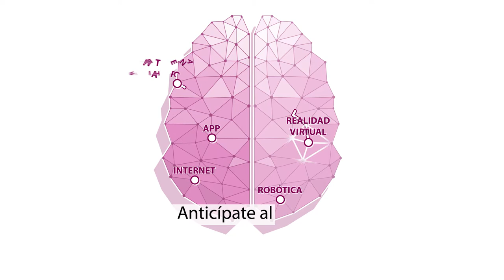Nuevo Grado en Tecnologías Interactivas - Elon Musk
Las tecnologías interactivas son sistemas tecnológicos que interaccionan con los cinco sentidos del ser humano y con su entorno (naturaleza, hogar, ciudad, trabajo...). Son el conjunto de las tecnologías hardware y aplicaciones software necesarias para que esta interactividad se produzca. Algunos ejemplos son los videojuegos, la domótica, los entornos de realidad aumentada, las aplicaciones para smart cities o el internet de las cosas.

El objetivo de este grado es formar profesionales con las habilidades y los conocimientos prácticos que permitan "concebir, diseñar, desarrollar y operar" sistemas y aplicaciones interactivas en diferentes ámbitos como la salud, el turismo, la enseñanza, la industria del entretenimiento, la sostenibilidad ambiental o la ayuda en discapacidades.

¿Te apuntas?